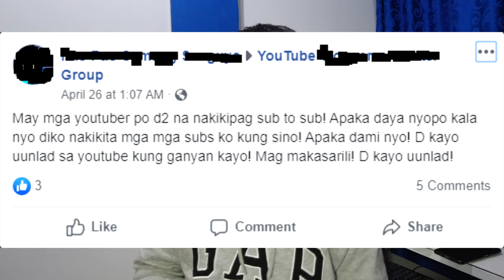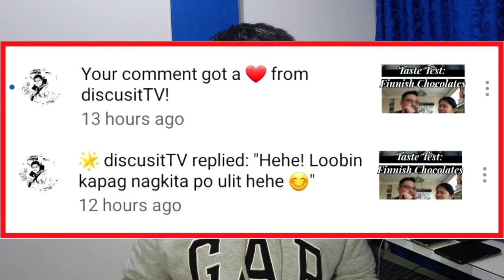BAKIT NAWAWAWALAN NG SUBSCRIBERS| 3 REASONS | ANO ANG SOLUSYON AT PAANO MAIIWASAN? | 2021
Kadalasan ay nagrereklamo ang ilan dahil nawawalan sila ng subscibers. Madami naman daw ang kanilang "nakadikitan" pero daan daan ang nawawala.
Anong ang TATLONG DAHILAN kung bakit nawawalan ng subscribers at KUNG PAANO NATIN MAIIWASAN O MASOSOLUSYUNAN ito.
Nawa ay makatulong po sa inyo ang video ko.